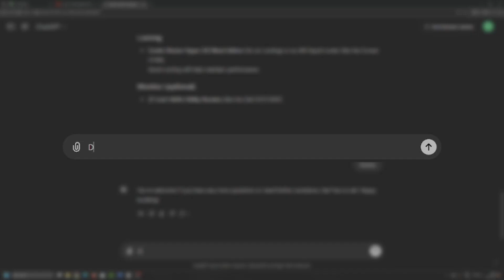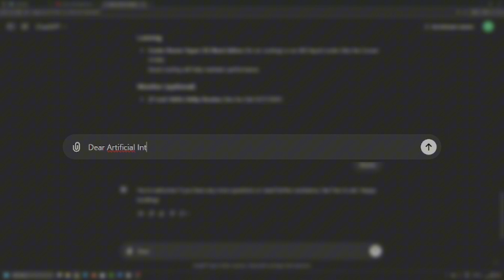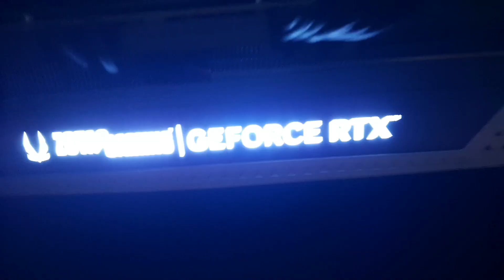AI PC Build + No Budget Limit! ChatGPT Chose THE BEST Parts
ChatGPT could decide every part inside this computer! From Graphics Card 'til the Power Supply. EVERYTHING! - without a budget limit!?
"What would happen if AI builds a PC?" -  This.

For Context: PPPablo needed a new PC... he actually never had a computer to begin with actually.  Throughout the project it became clear that this is also a good video idea.

This is also Pablo's first PC Project...
many new things are coming soon...